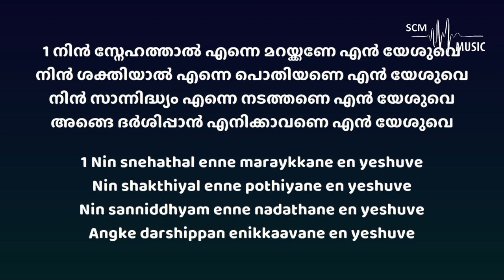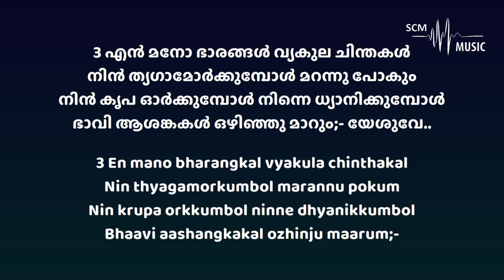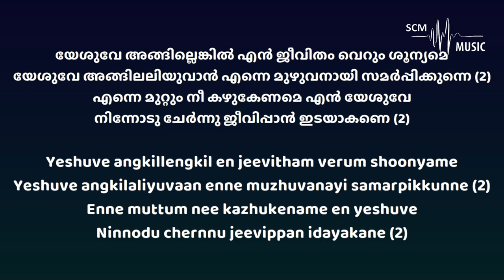Nin Snehathal - Malayalam Christian Song (Karaoke)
Song Key: Eb Major
Lyrics & Tune: Mathew T John
Orchestration: @SteveChackoMathew

Provided by 𝐒𝐂𝐌 𝐌𝐮𝐬𝐢𝐜 | 𝐊𝐚𝐫𝐚𝐨𝐤𝐞

You can support this ministry by donating here:
➢Bank Details:
Name: Steve Chacko Mathew
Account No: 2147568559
IFSC Code: KKBK0008655